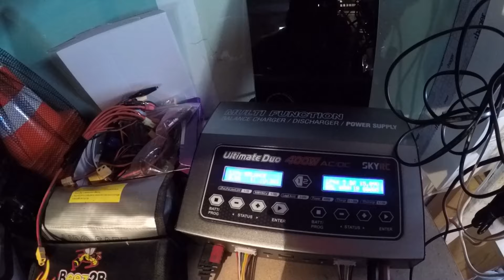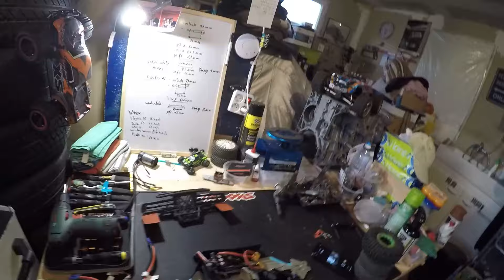la vie des rc chez Rollo